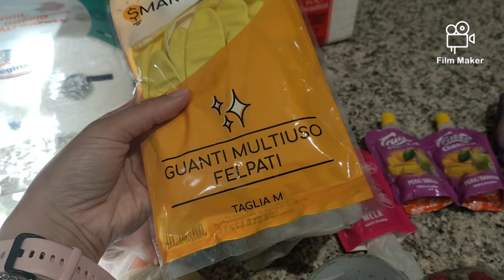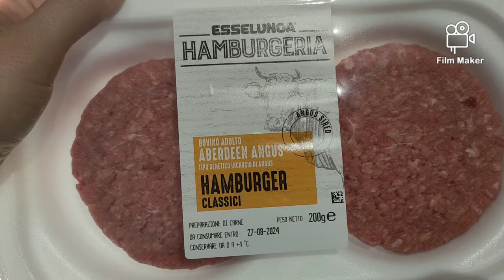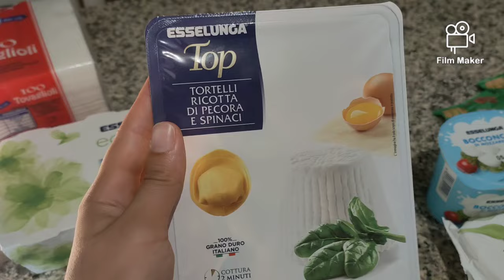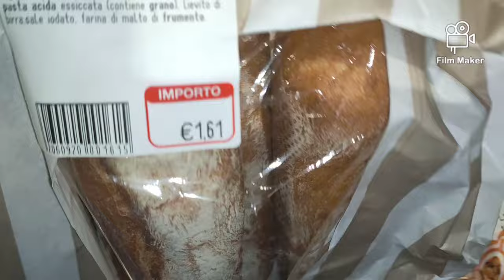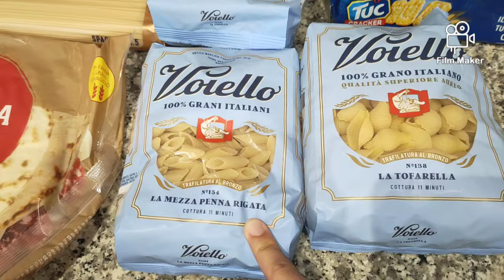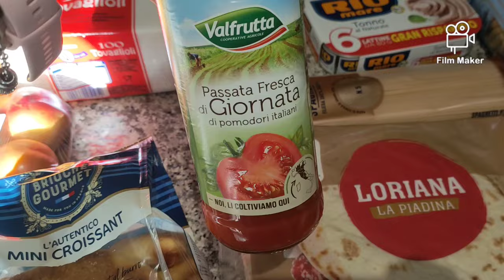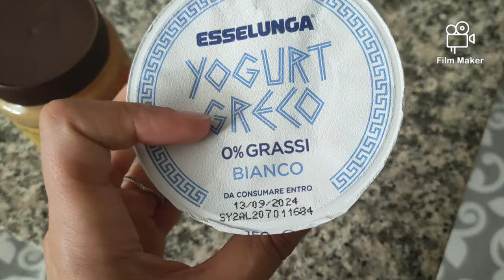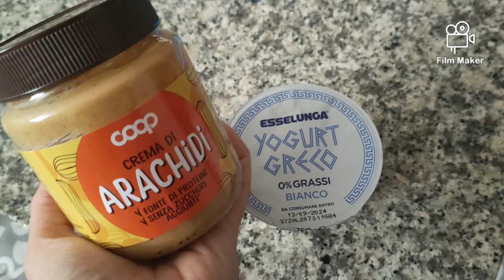Svuota la Spesa ESSELUNGA 🛒 || Un Pomeriggio sola soletta 😁 || VLOG